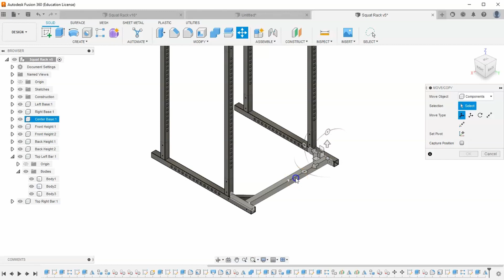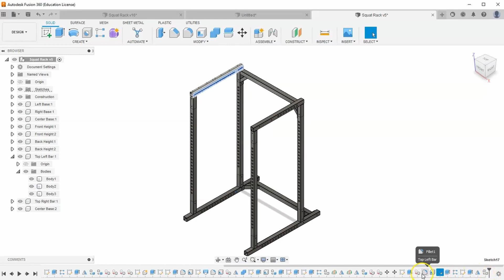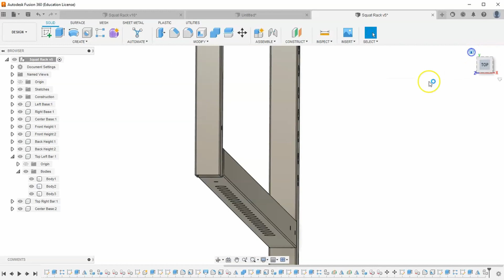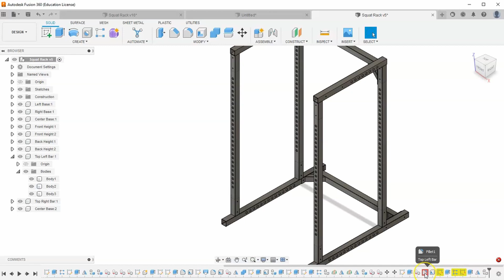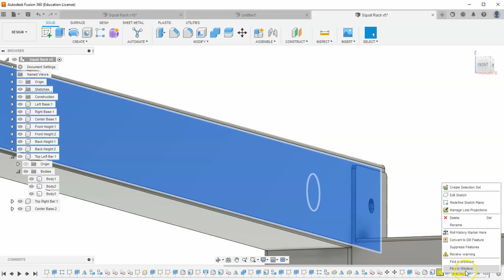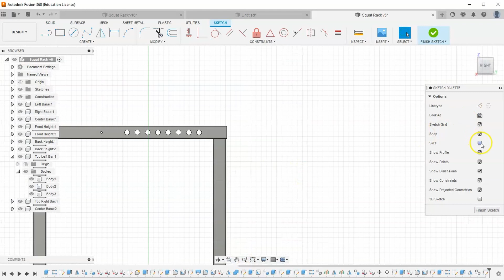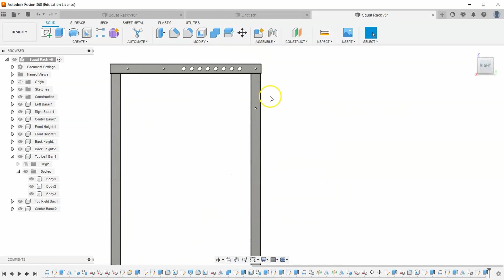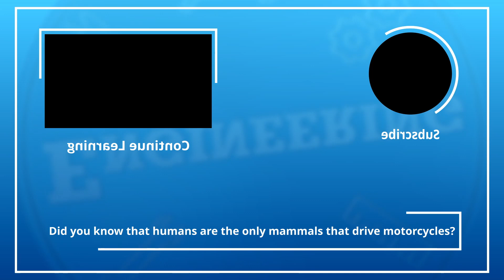Fusion 360 Squat Rack Part 5: 3D Model a Squat Rack - Top Center Frame Connection and Corrections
This is the fifth video of the Squat Rack Series where we learn to build a Squat Rack in Fusion 360. In this video we are adding the center support at the top end of the squat rack. We are also making some corrections from Video 4 (we messed up a little bit)